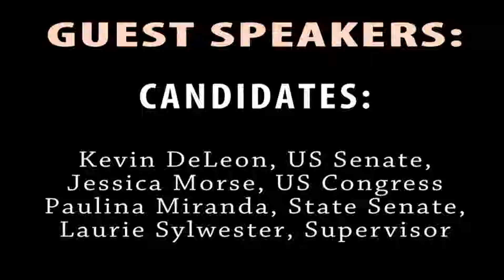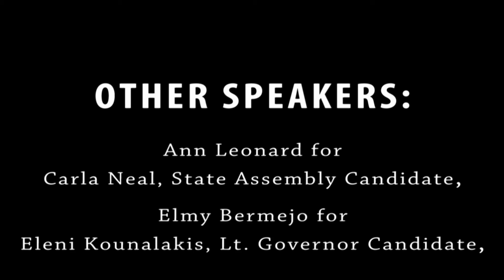Tuolumne County Democrats Annual Picnic - August 16, 2018